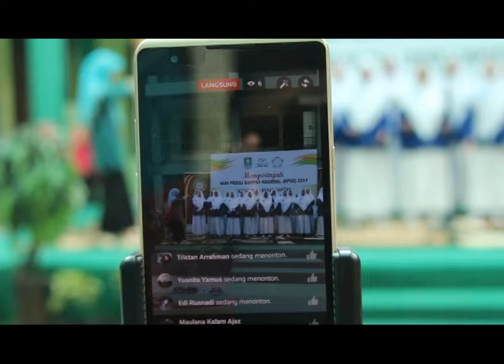Asshiddiqiyah, Mars Yahlal Wathon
Mars Yahlal Wathon